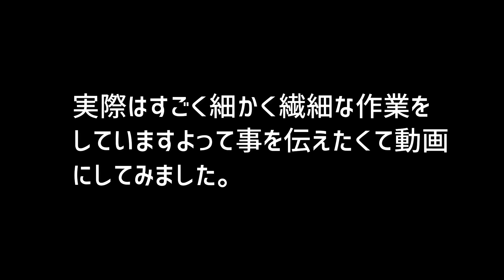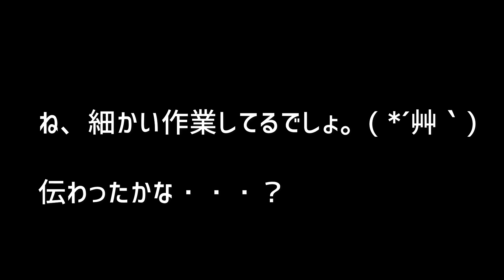「凹み直し・デントリペア」デントリペア作業って結構繊細な作業してますよって動画です。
今回はデントリペア屋さんが簡単に直してしまう小さなヘコミをじっくり動画にしてみました。
簡単そうに見える小さなヘコミですが、小さなヘコミこそ繊細な作業が求められます。
デントリペアってお仕事結構大変ですよって事が伝わったらいいな～。